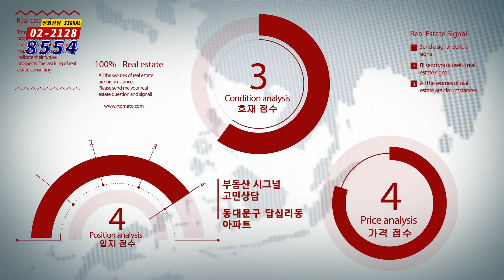부동산토마토TV 알토마토 rtomato 03/19(화) 부동산시그널 : 동대문구 답십리동 인근 아파트, 매도시기는?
김광섭 소장(알앤디에셋)의 첫 번째 상담

답십리 두산 위브 분양 받아서 현재까지 가지고 있고
올해 1월 전세 놓고 있다. 매도시기는?